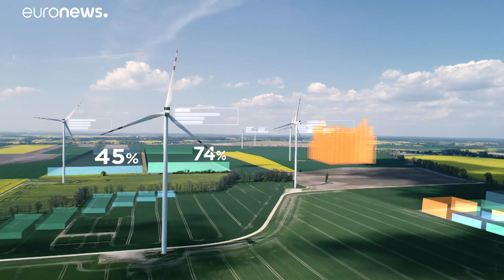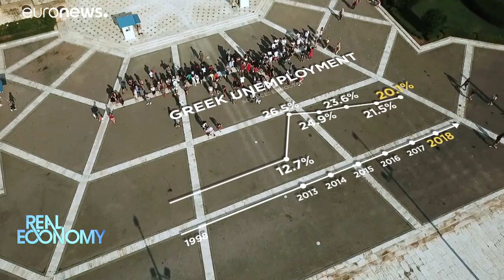A sustentabilidade da Grécia após o plano de resgate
A tragédia económica da Grécia poderá chegar ao fim a 20 de agosto, mas será que o plano de crescimento do país é sustentável ?…